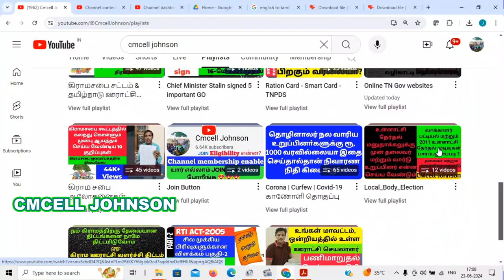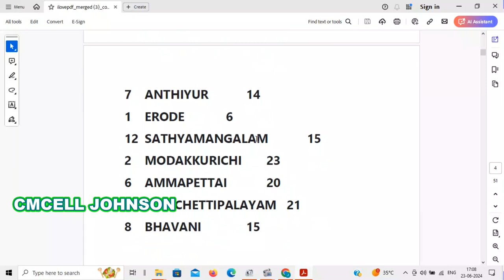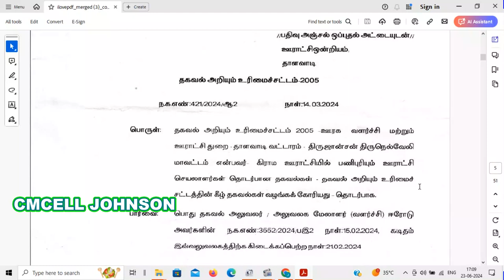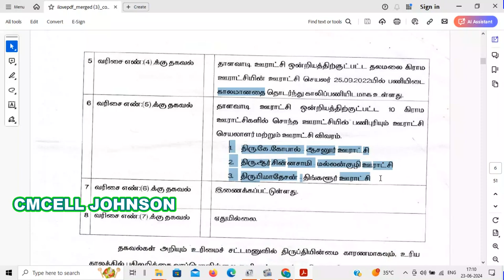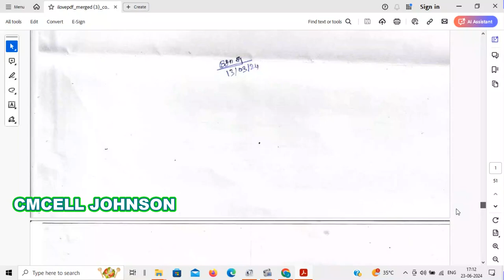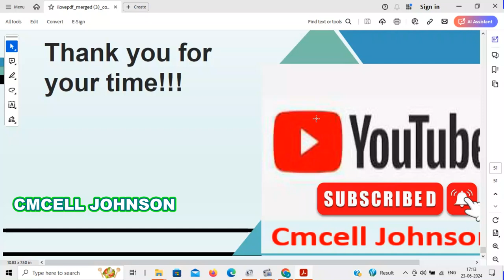Erode district village panchayat secretary details part -2 | ஈரோடு மாவட்ட கிராம பஞ்சாயத்து செயலாளர்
ஈரோடு  மாவட்ட கிராம பஞ்சாயத்து செயலாளர் பணி அனுபவம் விவரங்கள் part -2 Erode   district village panchayat secretary work experience  details part -2

Erode   district village panchayat secretary work experience details
 pdf file link Part-2👇 👇 👇

Rules, 2023.